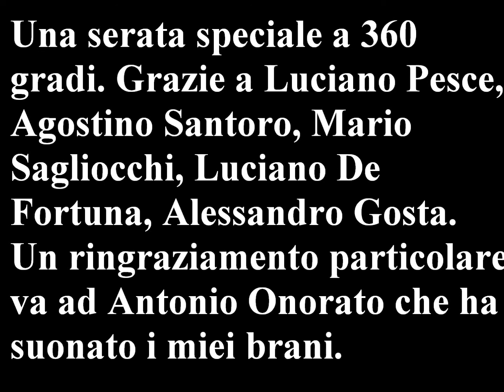GIO' VESCOVI & ANTONIO ONORATO "ON STAGE"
24 maggio 2013. SUD ETNIC HALL.
LUCIANO PESCE piano & synt - AGOSTINO SANTORO percussion - MARIO SAGLIOCCHI electric guitar - LUCIANO DE FORTUNA cajon & varie ed eventuali - ALESSANDRO GOSTA upright bass.